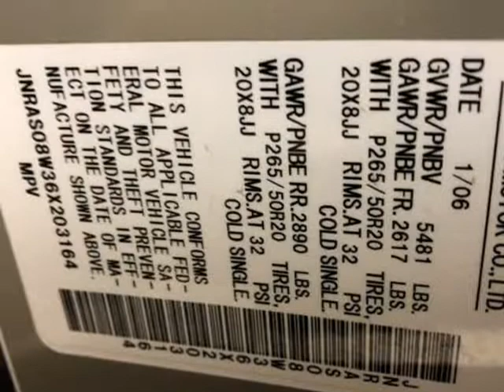2006 INFINITI FX FX35 Sport Utility 4D (Bellflower, California)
16720 Lakewood Blvd
Bellflower